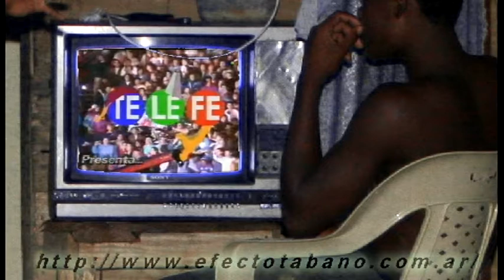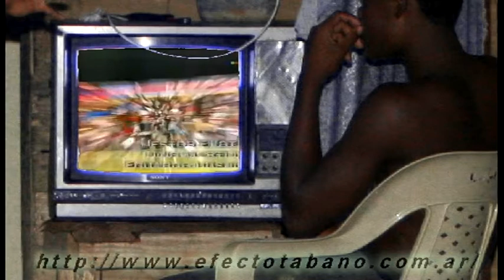Carta a Tinelli por vecinos del Barrio El Chorizo